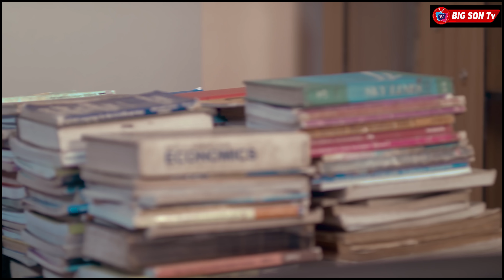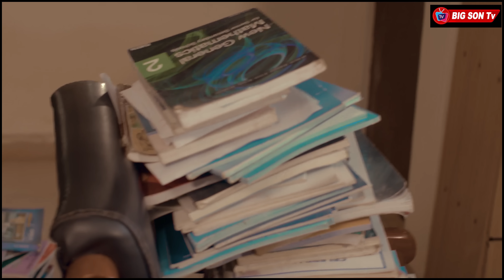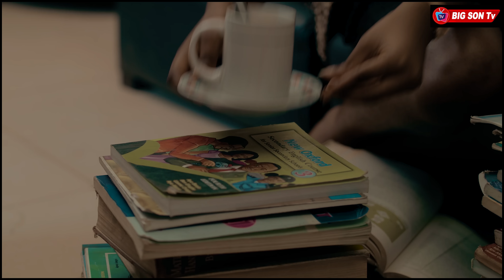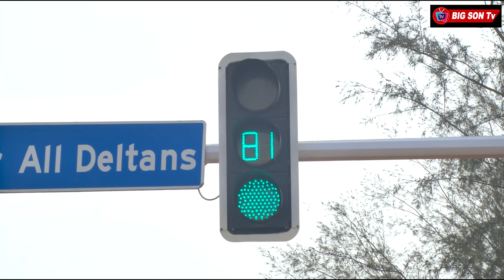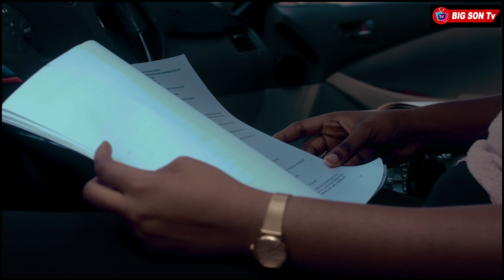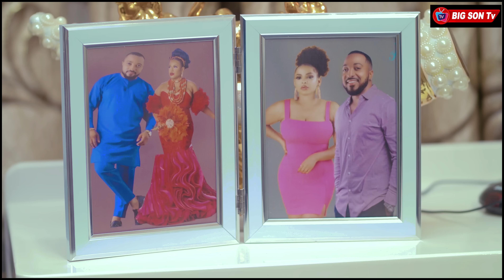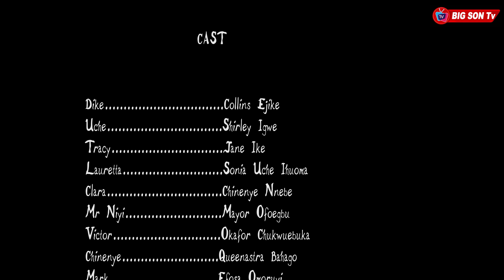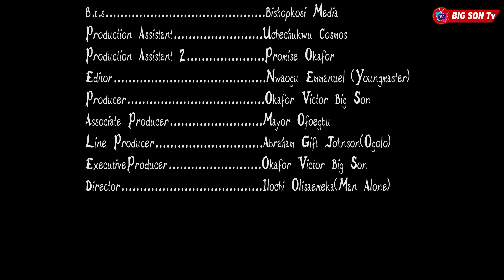FRAME OF MIND (Full Movie) Chinenye Nnebe/Sonia Uche/Shirley Igwe 2022 Trending Nollywood Movies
FRAME OF MIND (Full Movie) Chinenye Nnebe/Sonia Uche/Shirley Igwe/Collins Ejike/Jane Ike/Mayor Ofoegbu/Ilochi Olisaemeka/Okafor ChukwuEbuka/Ngozi Nnaji/Bello Anthony/Layefa Harry/Queenastra Bahago/Efosa Omoruyi/Eric Bala 2022 Trending Nollywood Movies

Synopsis- In other to understand a manuscript, a publisher scheduled a meeting with a weird writer.

BIG SON Tv GO EXTRA MILES IN MAKING SURE HIS AUDIENCE ARE SERVED THRILLING MOVIES 🎥 WHILE AT THE SAME TIME TEACHING AND MAINTAINING THE VALUES OF LIFE & AFRICAN CULTURE. HE USES MIND BLOWING STORIES 🤯TO DRIVE HIS MOVIE TO THE AUDIENCE, BIG SON TV SHOWCASES HIS BEST WORKS ON YOUTUBE AND OTHER PLATFORMS. We  always give you the best, a mind blowing and deep contents.
Stream and Enjoy Best Of Nollywood Movies with your favorite artist here on Big Son Tv.